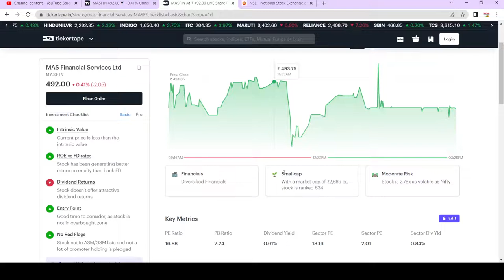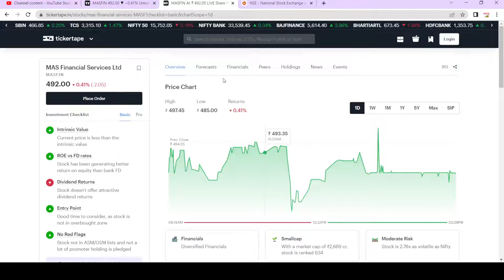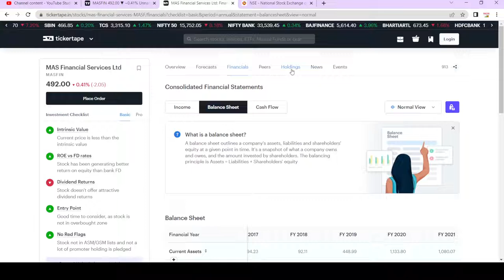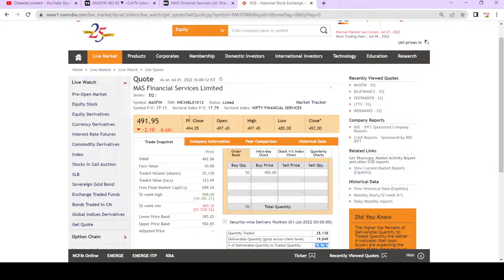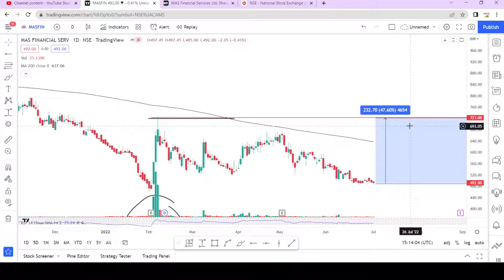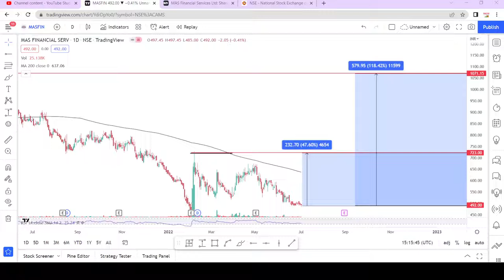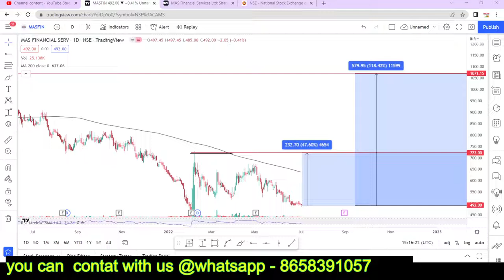mas financial services ltd analysis || mas financial services ltd share latest news || swingtrade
mas financial services ltd analysis
mas financial services ltd share latest news
mas financial services share

Multibagger,
Positional Trading
Technical Analysis
swingtrade
swingtradesks